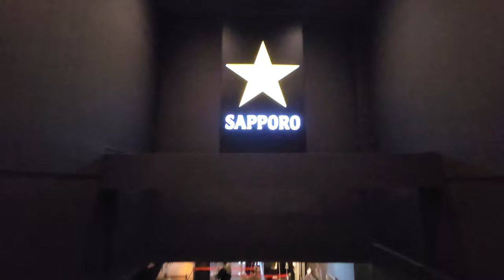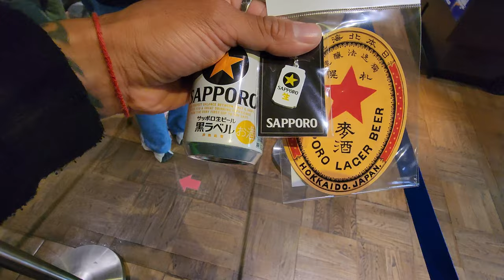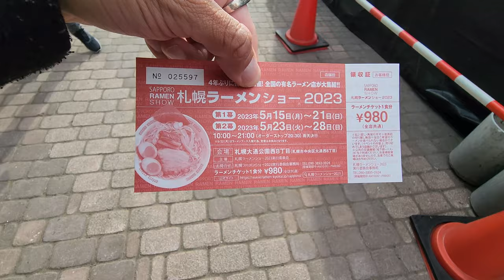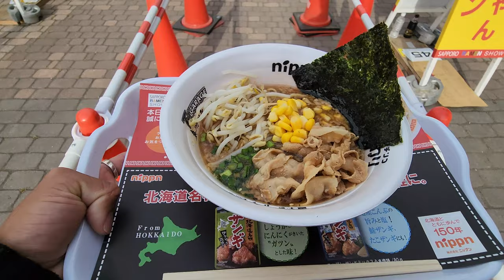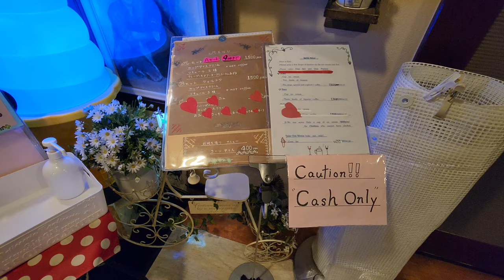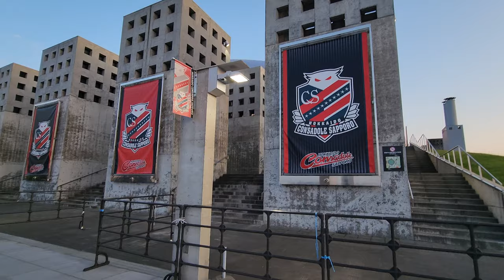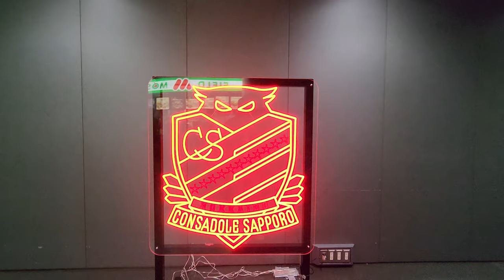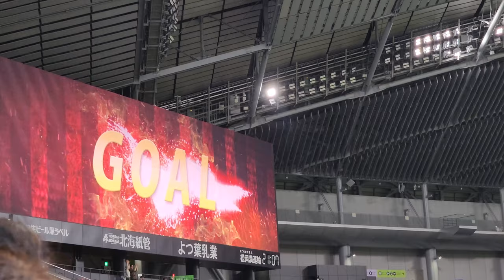J1 LEAGUE 2023: VLOG #58 HOKKAIDO CONSADOLE SAPPORO VS KYOTO SANGA FC @ SAPPORO DOME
Up north we go for stop #14! My 1st time heading up to the northern island of Hokkaido and making land right in the capital of Sapporo! The match I was going to be attending over at the insane looking Sapporo Dome was between hosts, Consadole Sapporo and visitors, Kyoto Sanga. Sore throat and all, I had an amazing time exploring the vast city of Sapporo and all the amazing things the 5th largest city in Japan has to offer!

On this particular day, I started my day by paying a visit to the Sapporo Beer Museum, which is actually my favorite beer in the world and after a quick, brief self-guided tour, and delicious beer tasting, I headed back down to the central part of town to walk around Odori Park. There was a Lilac Festival going on, as well as a ramen show so you already know I had to try some delicious Hakodate style ramen! Before making my way to the stadium, I decided to stop by for some delicious ice cream that Hokkaido is known for and OMG! It did not disappoint, and to accompany it with liqueur was something extraordinary! After that rewarding ice cream, I finally make my way to the unique and sensational Sapporo Dome. It is definitely a quite different stadium than those I have been on this series. It gave me Mercedes Benz vibes, but overall an incredible venue, which is why it hosted the 2002 WC as well. The match was one of my favorites on this tour. The intensity and competitiveness was very much high throughout with opportunities spawning both left and right from both teams, it immediately made for a great match! That's how I spent match day up in Sapporo and I cannot wait to come back in the future! Absolutely underrated!

I hope you guys enjoy the latest vlog in the series! I appreciate your time and support! As the Japanese would say, Arigato Gozaimasu!

J1 LEAGUE STOP 14
05/19/2023